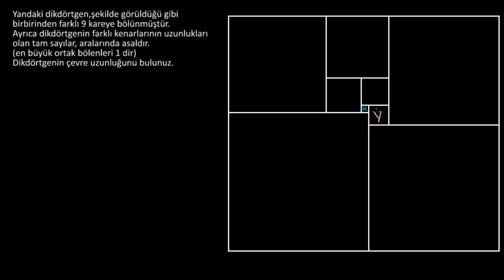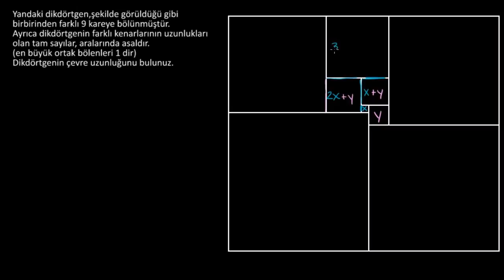Çevre Problemi (Geometri)